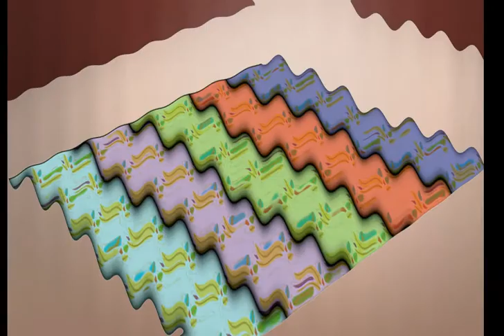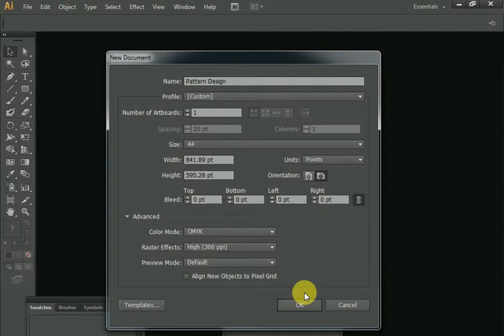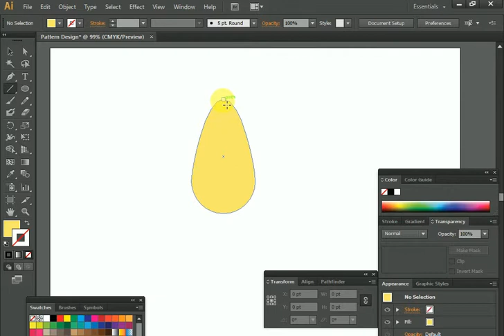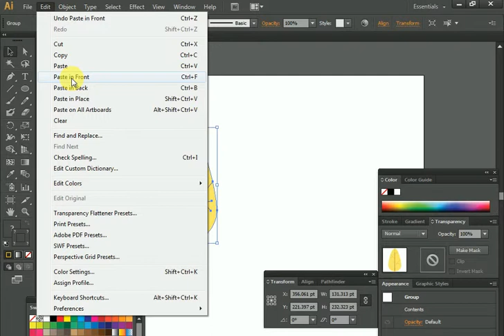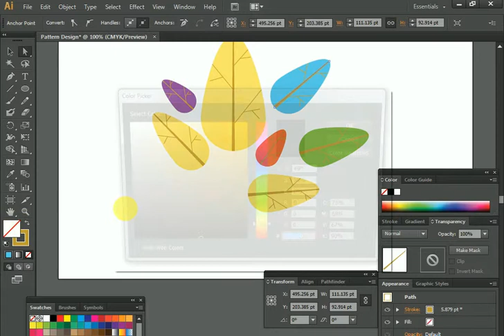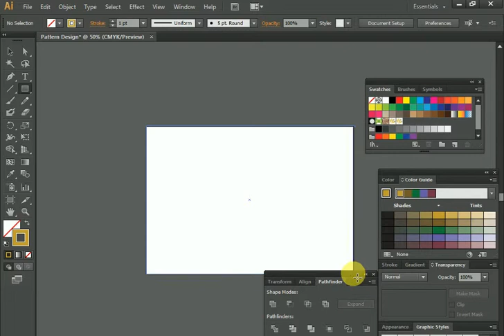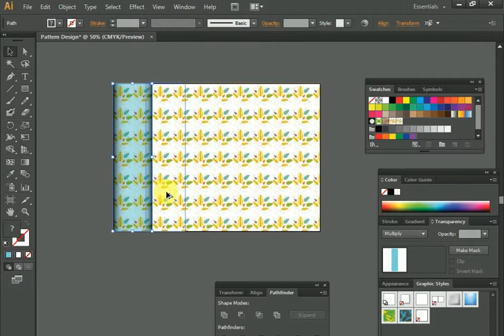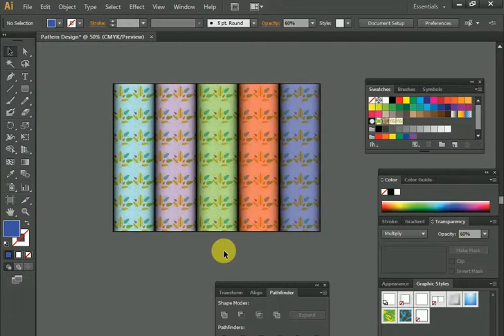Pattern Design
সহজ ভাবে বাংলা ভাষায় কম্পিউটার বিষয়ে সকল ভিডিও ও আপডেট সম্বলিত এক মাত্র বাংলা চ্যানেল । আমাদের ভিডিও গুলোর ধরন ও কি কি বিষয়ের উপরের ভিডিও আপলোড করে থাকি তা নিচে বিস্তারিত দেওয়া হল:
১. কম্পিউটার অফিস এপ্লিকেশন
২.হার্ডওয়্যার এবং নেটওয়্যারকিং
৩. অপারেটিং সিস্টেম সম্পর্কে
৪.গ্রাফিক ডিজাই ও ফান্টিমেন্টাল
৫.প্রগ্রামিং ল্যাঙ্গুয়েজ(পি এইচ পি, জাভা, জাভা স্ক্রপট ,সি ,পাইথন)
৬.নতুন প্রযুক্তি নিয়ে আলোচনা
আরো বিস্তারিত জানতে ভিজিট করুন আমাদের ফেজবুক পেজ:৥creativeschoolbd.